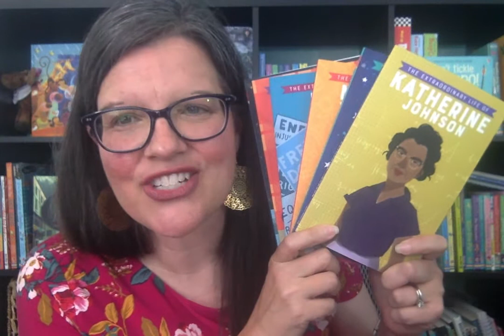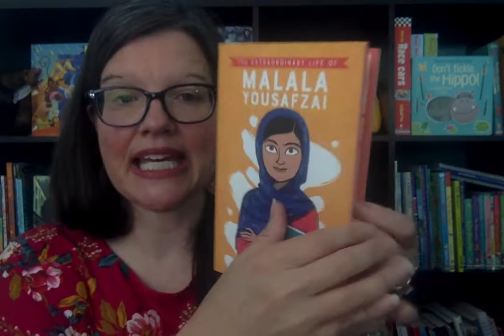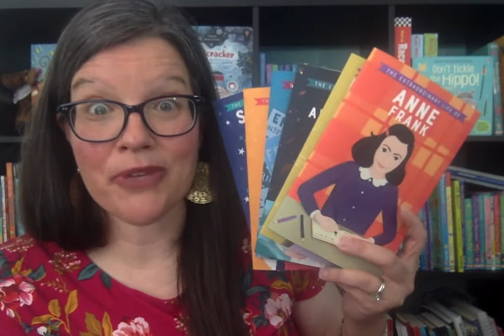Extraordinary Lives Biography series from Usborne Books & More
I am elated that UBAM now has biographies for children! My boys LOVE biographies, and I am incredibly excited that we now offer these! There are currently 6 available, and you can purchase these as a complete set: Neil Armstrong, Anne Frank, Stephen Hawking, Katherine Johnson, Rosa Parks, and Malala Yousafazi.